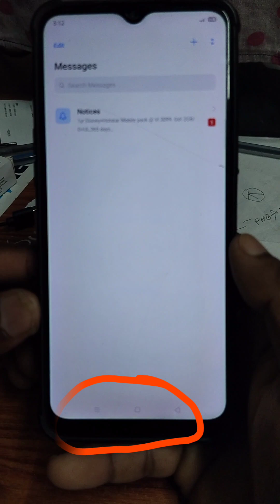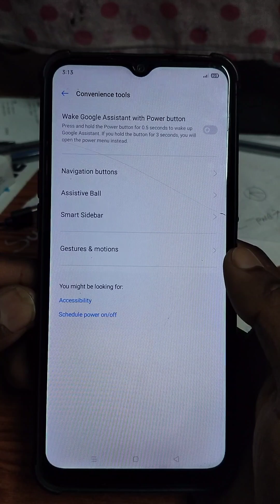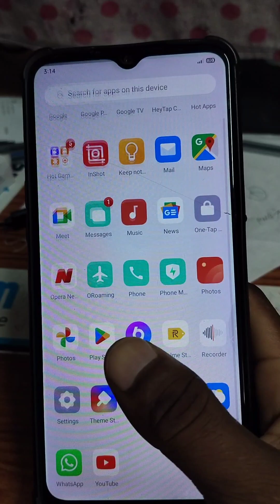realme back button settings || how to back button in realme back button seting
Whsapps - Let's chat on WhatsApp! It's a fast, simple, and secure app we can use to message and call each other for free.